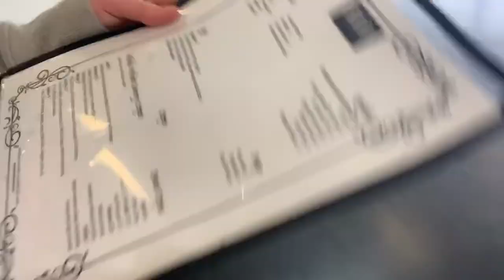GRWM / VLOG :) ( Rice university basketball game )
faq-
age : 13
grade : 8th
State : Texas
editing apps : iMovie & Final Cut Pro